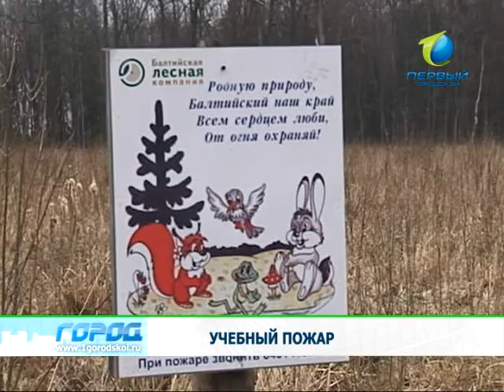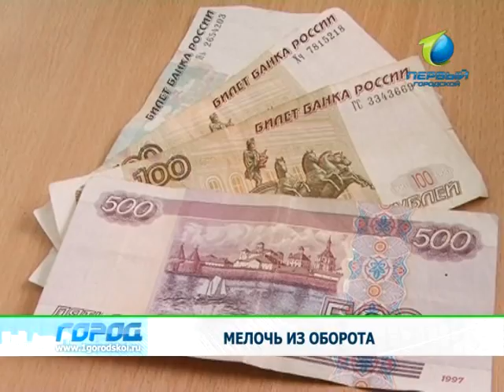Служба новостей «Город» 20.04.2012